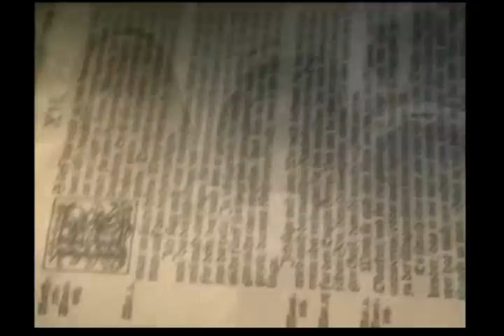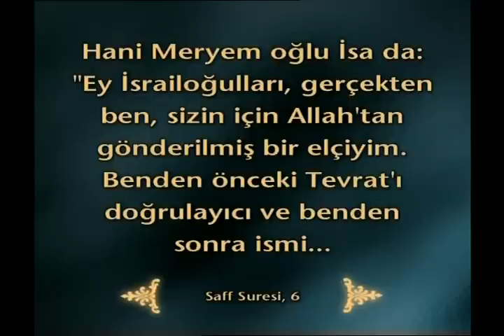youtube video #-Fo5XuzuH8w